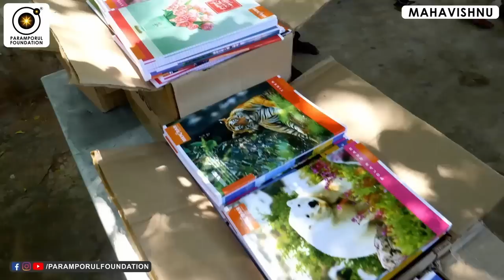இது புரிஞ்சா ஏன் பிரச்சனை வருதுன்னு புரியும்! Reason of All Mental Problems in Life!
For daily Annadhanam & Other Charity Activity Contributions:

NAME : PARAMPORUL FOUNDATION
AC NO : 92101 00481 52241
IFSC: UTIB0000210
SAVINGS TRUST AC
AXIS BANK